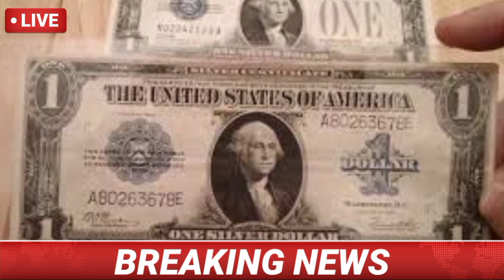Currency exchange rates today in pakistan | dollar rate,04-04-2022 | Pak media | Aakhri business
dollar rate today,gold rate today,currency rates today,gold rate today in pakistan,dollar rate in pakistan today,us dollar rate today,exchange rate today,samsung a26,
bollywood song reaction,indian song reaction,pak actress,pak india,pakistan media latest,pakistan on india,pakistan reaction on india,pakistani reaction on india latest,react to bollywood,india and pakistan news today,india news in pakistan media,
Zahid Hamid,Waseem Rizvi,glenn maxwell,hassan nisar,mirza malik show,najam sethi,Nadeem Malik,srk latest,
Sana bucha,Rabia anum,sadia Afzal,fareha idrees,Aftab Iqbal,javed chaudhry,kapil sharma show,madhuri reaction,Laeeq Ahmed,Waseem Badami,Ayesha Bakhsh,Meher Bukhari,Asma Chaudhry,
aaj tak,sach news,NDTV India,
news tamil,geo news live,bbc hindi,news hindi,fox news,bbc urdu,
ndtv,heera gold,viral video,today earthquake,Pak talkshow,ye duniya coke,card on Geo,Emraan Hashmi,Kangana Ranaut,